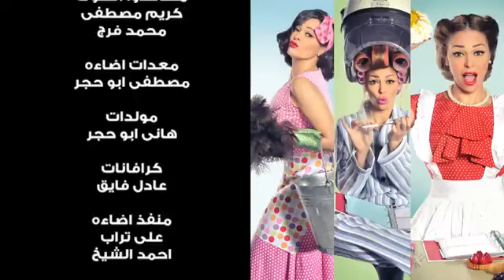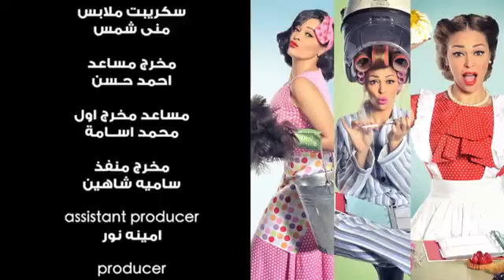مسلسل يوميات زوجة مفروسة أوي الحلقة 28 Yawmeyat Zawga Mafrosa Awy Episode HD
حلقات منفصلة متصلة حول صحافية تعمل بنفس الجريدة التي يعمل بها زوجها، وينشأ بينهما صراع فكري بسبب مواقفهما الحياتية المختلفة والاختلافات بين طبيعة الرجل وطبيعة المرأة، ويوضح المسلسل شكل العلاقة بين الزوجين فى حياتهما الخاصة وفى حياتهما العملية، كاشفًا في السياق العديد من السلوكيات الخاصة بالرجل الشرقي.